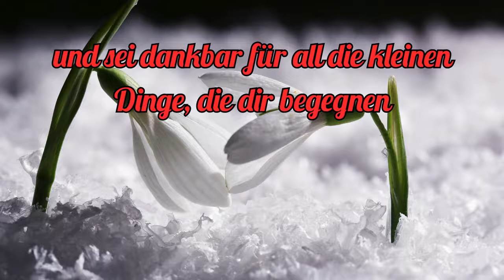Guten Morgen- liebe Worte zum Freitag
Guten Morgen, starte fröhlich und mit guter Laune in den Tag.